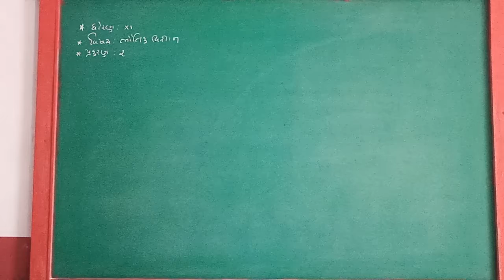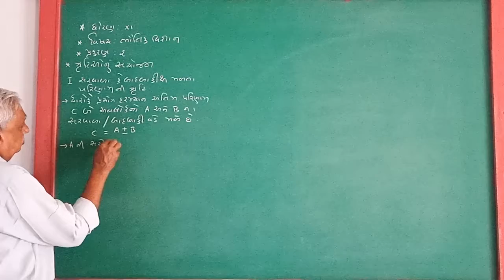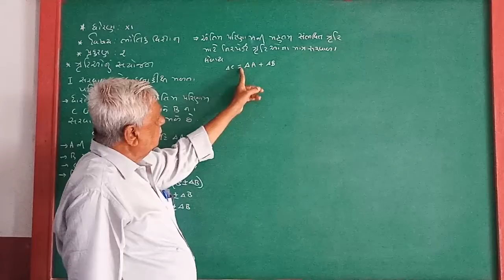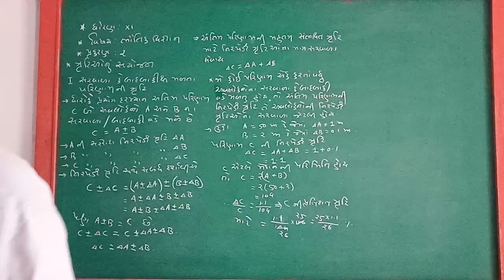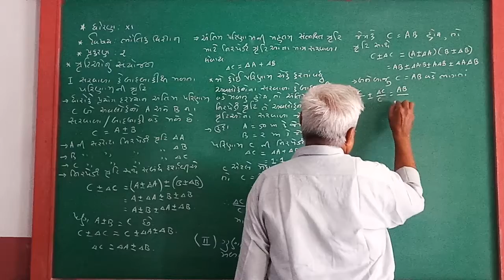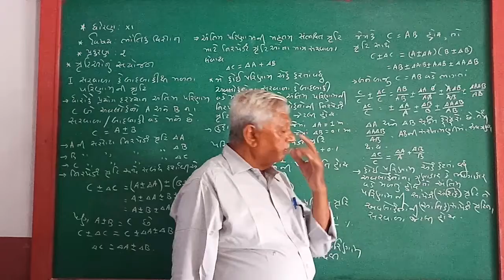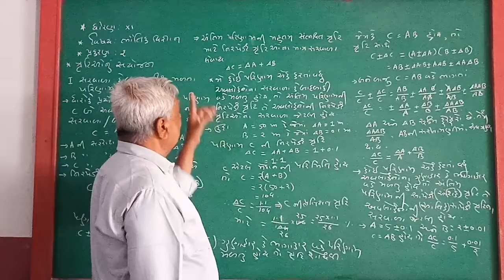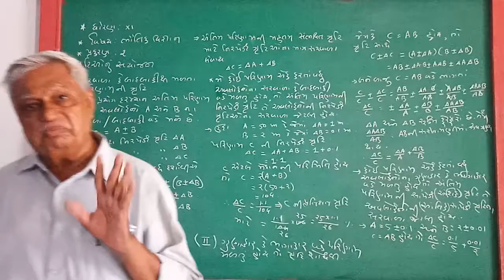GUJ MED STD 11 SCI SUB PHY CH 2 PART 7